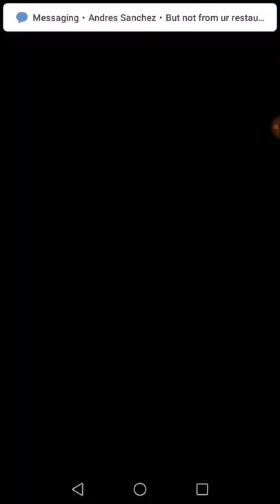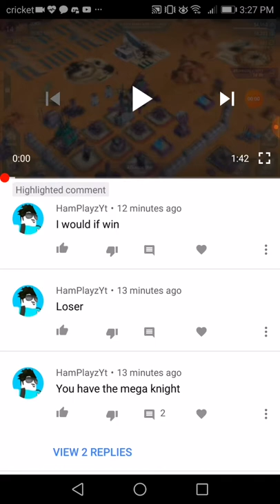When you have this one kid who won't admit that he isn't as good as you...